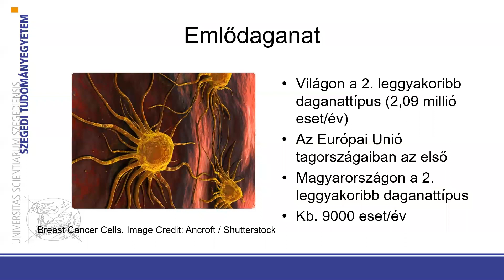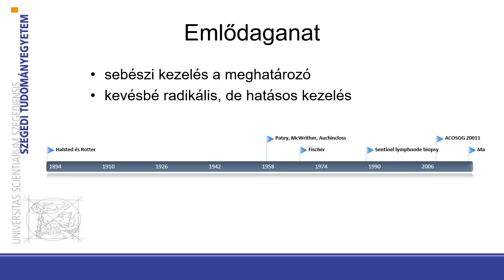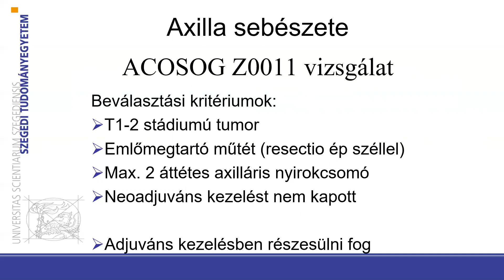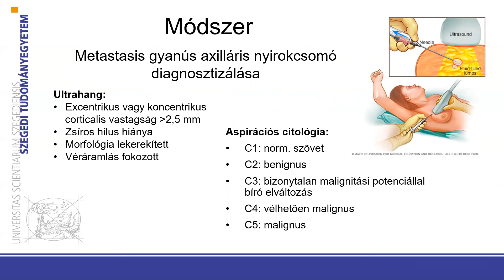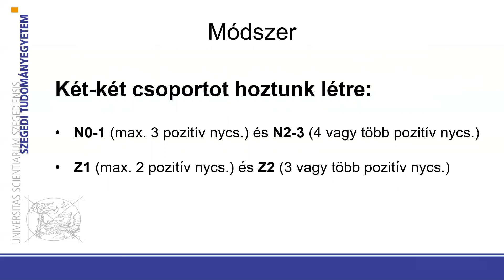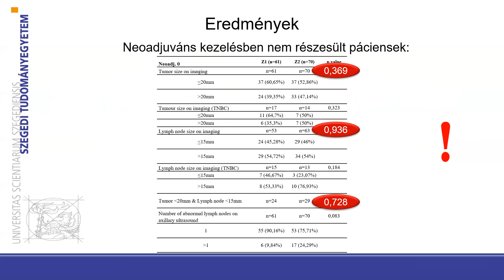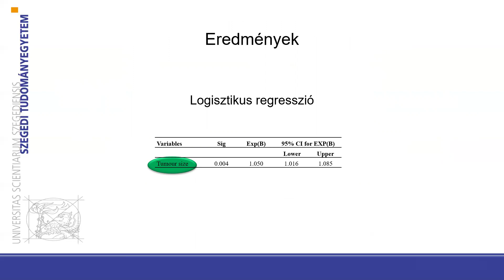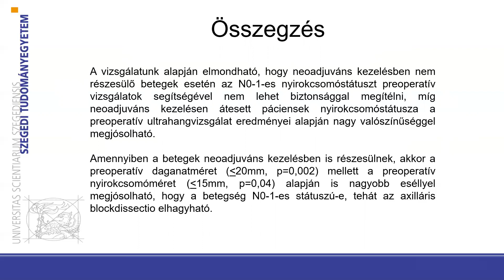Horváth Zoltán előadása - XXVII. Szent-Györgyi Napok programsorozat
Z Horváth, A Paszt, Z Simonka, M Látos, L Kaizer, S Hamar, A Vörös, K Ormándi, Z Fejes, G Lázár. Is axillary lymph node dissection necessary for positive preoperative aspiration cytology lymph node results? Eur J Surg Oncol. 2020 Apr;46(4 Pt A):504-510.